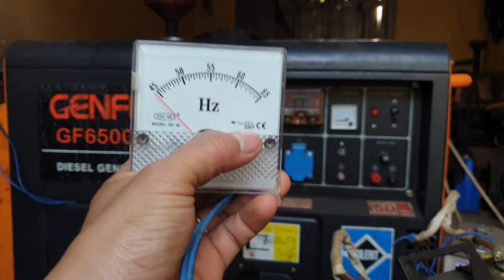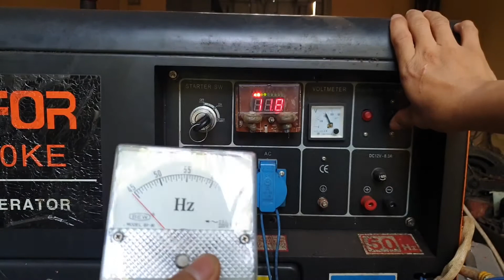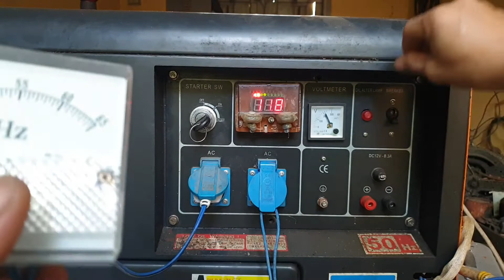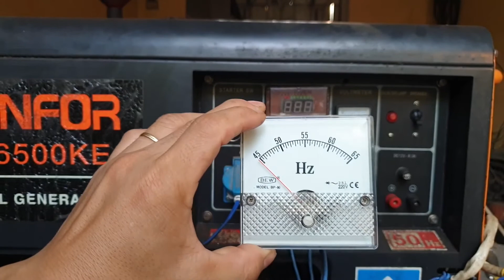đồng hồ đo tần số hz cho máy phát điện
hướng dẫn cách đo tần số hz cho máy phát điện, đồng hồ tần số hz này sử dụng nguồn điện 220v
các bạn ủng hộ mình bằng cách: like - sub - share - comment